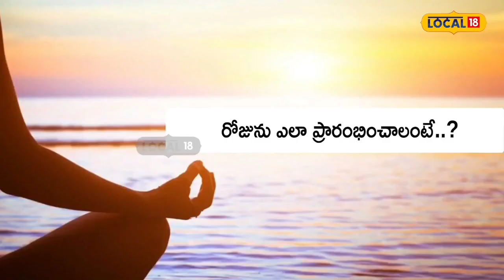Bhadradri Kothagudem : ఉదయం లేవగానే ఏ మంత్రం జపించాలి?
ఉదయం లేవగానే పలువురు పలు మంత్రాలను ఇంకొందరు పలు శ్లోకాలను పటిస్తూ రోజంతా గొప్పగా జరగాలని ప్రార్థిస్తుంటారు ఇలా చేయడం వల్ల ఎలాంటి ప్రతికూల శక్తి తమపై ప్రభావం చూపదని సానుకూల దృక్పథం పెరగడంతోపాటు శుభ ఫలితాలు గోచరిస్తాయని భావిస్తారు